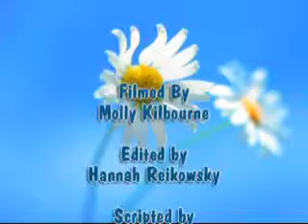11 9 12